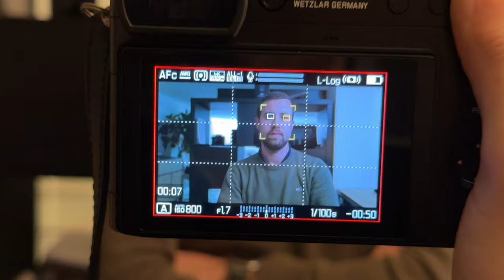LEICA Q3 - Recensione completa al Carnevale di Venezia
Nel video di oggi andremo a fare la recensione della Leica Q3, una macchina fotografica molto interessante per tutti gli appassionati di street photography e non solo. Per provarla al meglio siamo andati a Venezia durante il Carnevale!

CAPITOLI VIDEO:
00:00 Iniziamo
00:31 Filosofia Leica Q
02:15 scattiamo le maschere
02:40 street pov
03:43 Analisi in studio
03:55  Sensore
04 :48 Gamma dinamica
05:34 Costruzione
06:10 Schermo
07:01 EVF
07:24 Batteria
08:20 Autofocus
10:01 Video
10:50 Conclusioni

- La nostra Compatta da Viaggio Leica D-Lux disponibile nello Store Leica